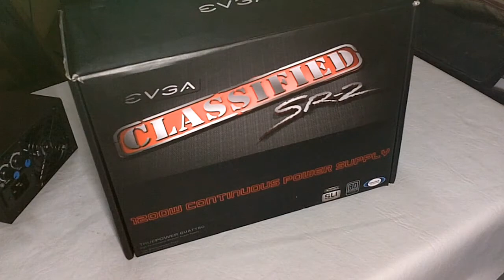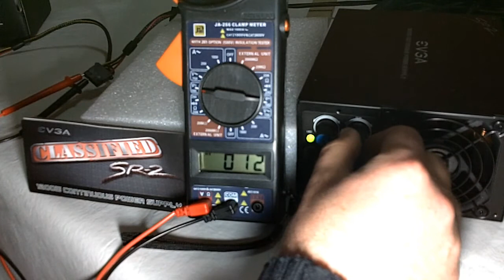Review EVGA sr2 1200w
Review by LoKi Custom Tech